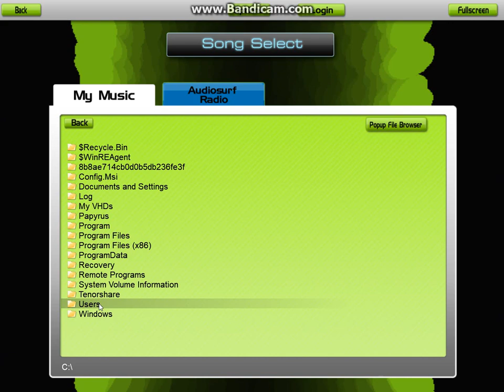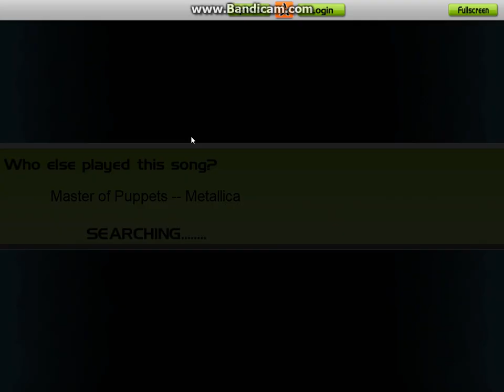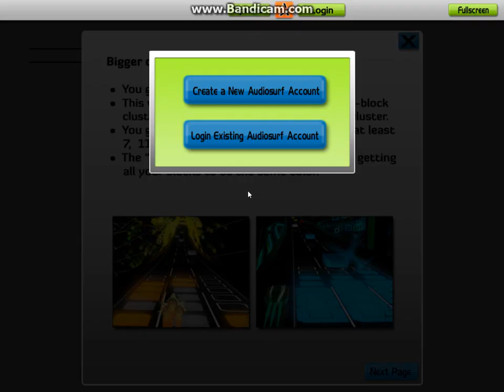Playing Master of Puppets by Metallica using Audiosurf in Mono mode